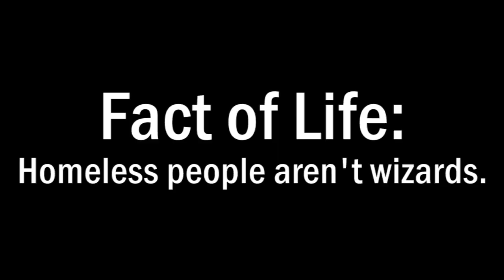Homeless Encounter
Sam encounters a homeless wizard while taking a short cut to see his girlfriend.

Note To You Gruks
I know you guys mostly wanted IT2 to be released next, but due to partner issue still have to wait. Sorry. itll be out soon though!!!
Street Speak is next biatches!(Hopefully)